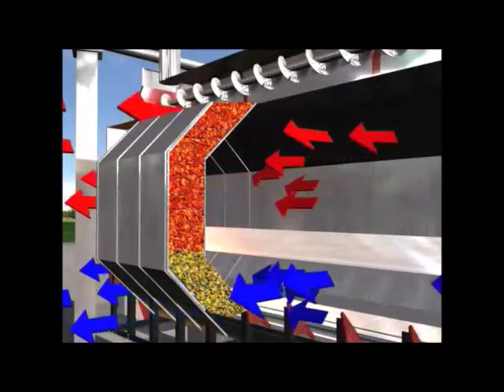We have the cheapest one, contact us if you are interested in grain dryer.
Астық кептіргіш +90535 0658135 хабарласыңыз
;grainstorage ;grainstoragesolutions ;grainstoragetechnology ;grainstoragesystem ;harvest ;ukraine ;ukrainegrain ;harvestgrain
;grainbin ;brocksolid ;grainbins ;brockgrainbins ;brocksolidbins ;brockgrainsystems ;farming ;agriculture ;grainbinemoji ;graindryer ;graindryers
;silos ;grainbin ;productionline ;grainsystem ;silo ;grainbin ;хранениезерна ;зернохранилища ;siloequipment ;steelsilo ;сельскоехозяйство ;силос ;зерно
;silos ;grainbin ;grainsystem ;silo ;grainbin ;хранениезерна ;зернохранилища ;siloequipment ;steelsilo ;сельскоехозяйство ;силос
;silos ;grainbin ;productionline ;grainsystem ;silo ;grainbin ;хранениезерна ;зернохранилища ;silomachine ;siloequipment ;steelsilo ;сельскоехозяйство ;силос ;зерно
;россия ;украина ;литва ;латвия ;силосы ;силосыдлязерна
;элеватор ;порт ;объектMysilo ;зерно ;grainstorage ;зернохранилище ;зерносушилка ;seaport ;grainelevators ;grain ;bins ;wheat ;corn ;sunfloweroil ;агрохолдинг ;сельскоехозяйство
;Obial ;steel ;Stock ;Silo ;storage ;wheat ;corn ;barley ;paddy ;graindryer ;graincleaner ;dryer ;elevator ;chainconveyor ;cerelas ;swepauger